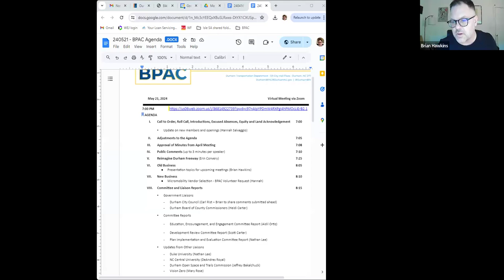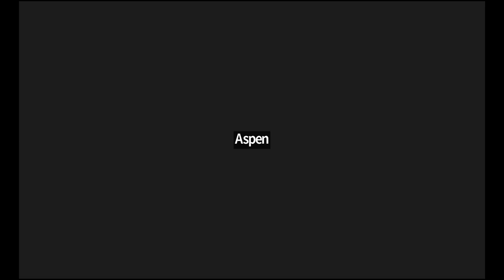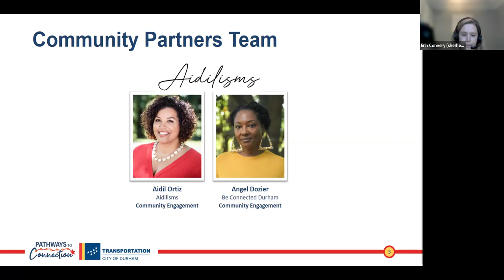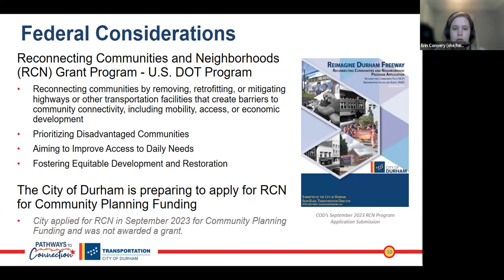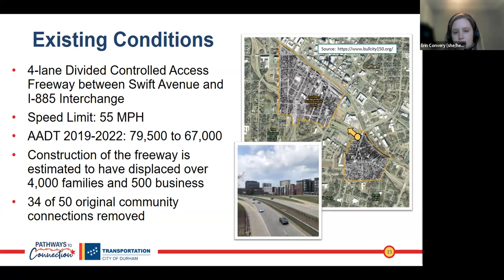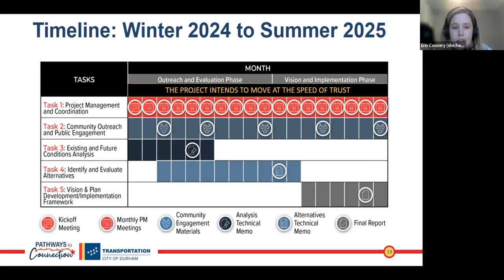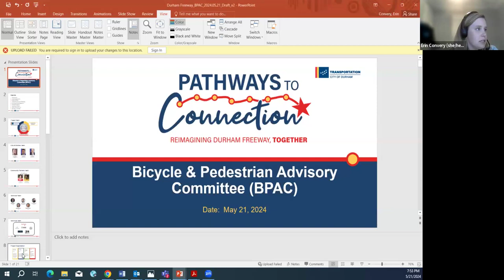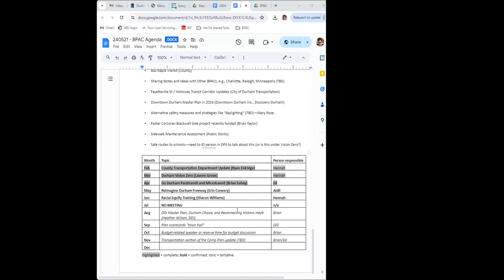Durham Bicycle & Pedestrian Advisory Commission (BPAC) (May 21, 2024)